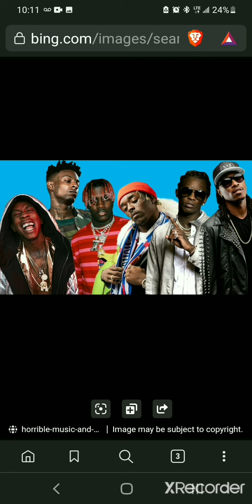Mumble Rappers Are Mental Health Patients